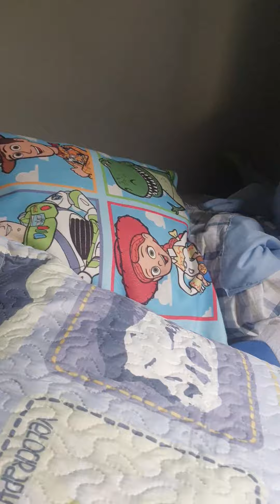hoje eu mostrei o mascote secreto no canal